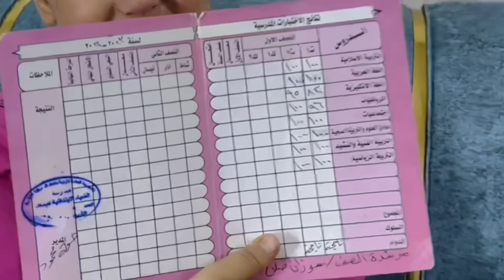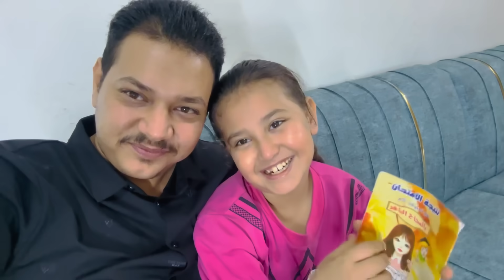اليوم طلعة نتيجة الاعتراض والنتيجه بجة فطومه شوفو صار